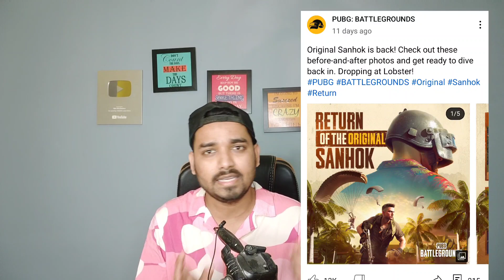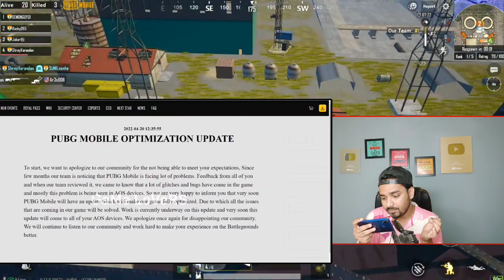FINALLY 😱 OLD PUBG MOBILE IS BACK | BGMI NEW UPDATE | OLD ERANGEL MAP, OLD LOBBY AND MORE !!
Instagarm - Net _mechanics03